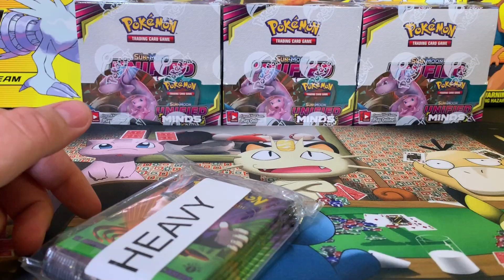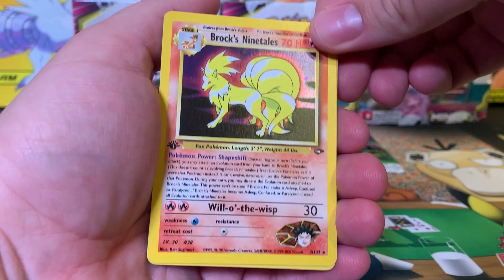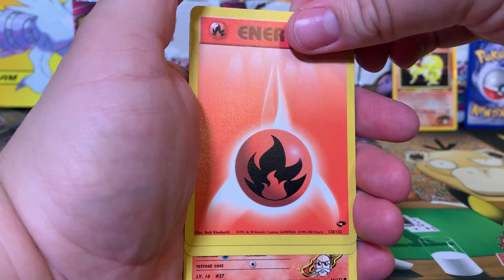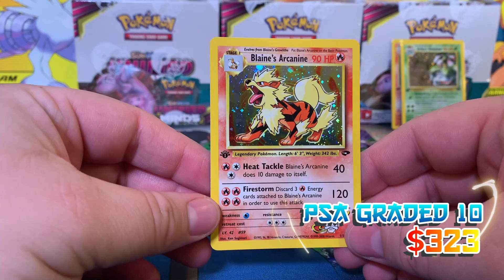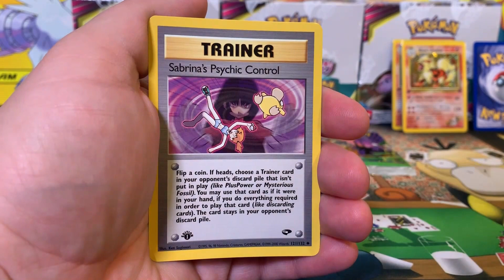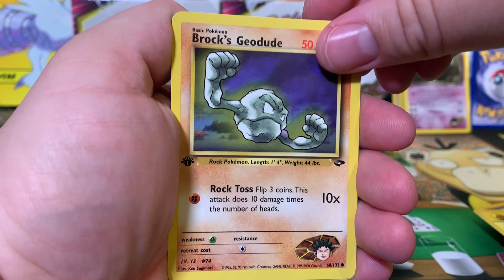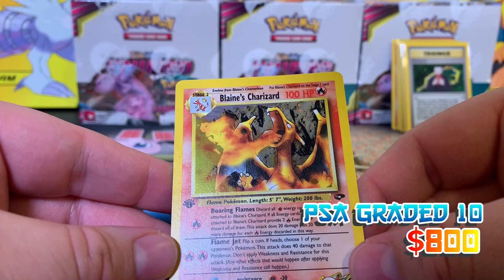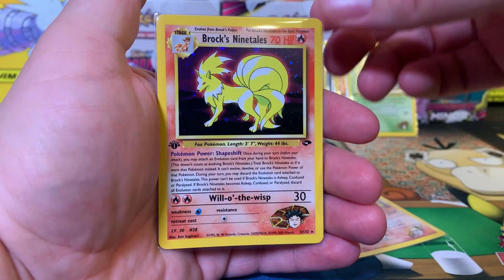Opening *Heavy* Gym Challenge Pokemon Packs | TCA Gaming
Ladies and Gentlemen, we got some AMAZING Pokemon Gym Challenge Packs for you today. We are looking for the one and only Blaine's Charizard. These are all heavy packs from our guy TCA Gaming! Oh, and did I mention that they are 1st edition as well?

The Gym Challenge Pokemon set is one of my favorite TCG sets Pokemon and Wizards of the Coast (WOTC) has ever released. There are so many great pulls: Erika's Venusaur, Blaine's Arcanine, and many more.

I must say, if you can find a reasonable price, heavy packs are the way to go!

Pokemon GO Trainer Code: 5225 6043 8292

Mailbox:
Lootbox TV
6555 Sugarloaf Pkwy